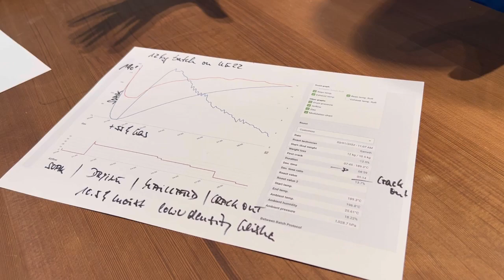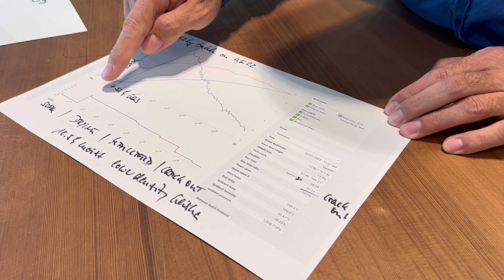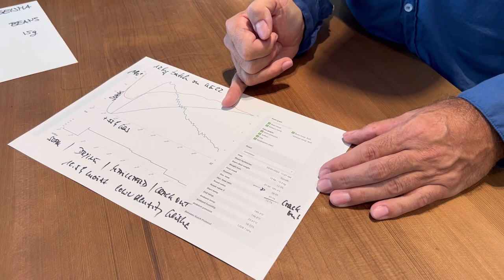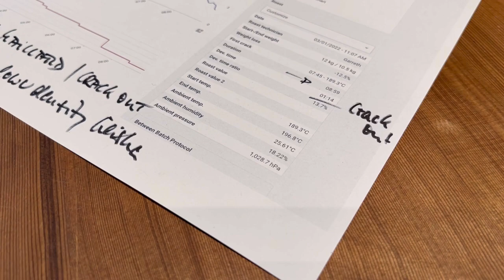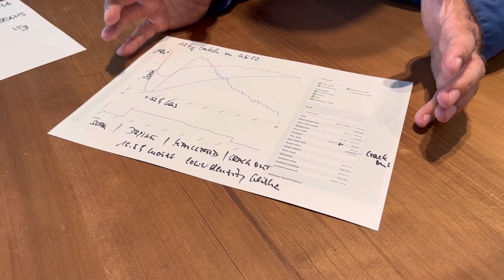Brewing our Masterpiece EL BURRO GEISHA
Tzan and Ralf will take you through our V60 recipe that was finetuned for our upcoming Geisha Masterpiece: El Burro washed Geisha. They will also share our roast curve for this outstanding coffee. Now is still time to sign up for our Masterpiece Subscrioption.